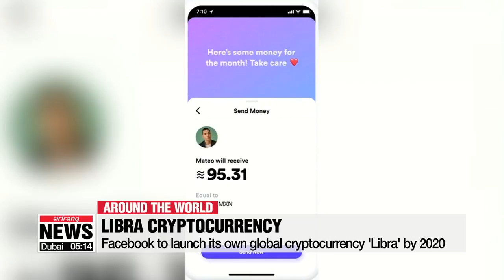Facebook to launch its own global cryptocurrency 'Libra' by 2020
페이스북, 내년부터 가상화폐 '리브라' 결제서비스

Facebook is set to launch a global cryptocurrency called 'Libra' by 2020.
The world's biggest social network announced on Tuesday that Libra, a digital currency powered by blockchain, can be used in the Messenger and WhatsApp platforms to buy products online or wire transfer.
An independent organization called the "Libra Association" will govern the currency.
Facebook says Libra will benefit users thanks to very low fees and simple payment procedures.
With more than 2-point-4 billion active Facebook users, watchers say Libra could gain a more mainstream audience than other cryptocurrencies such as Bitcoin.